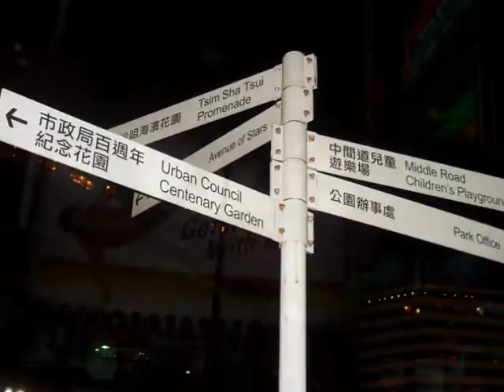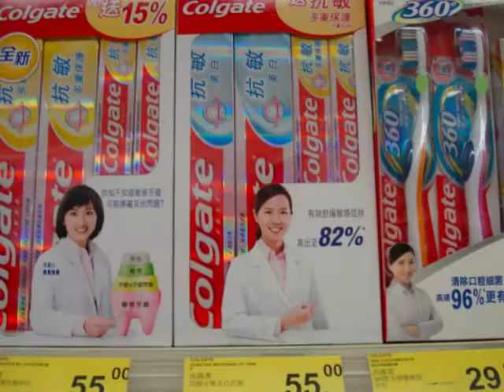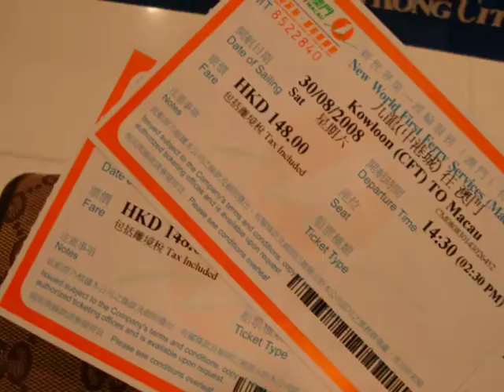Hong Kong & Macau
*YouTube disabled my video b/c I had a Kylie Minogue song... Audioswapped with Plain White T's.

Just a sampling of the 550+ pics/videos we took in Hong Kong and Macau ^^ Please watch in HQ!